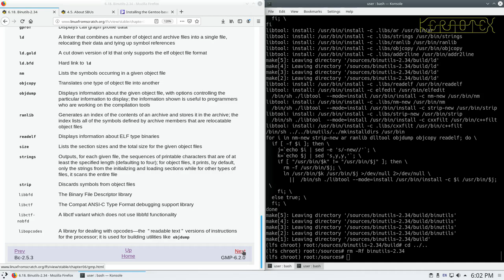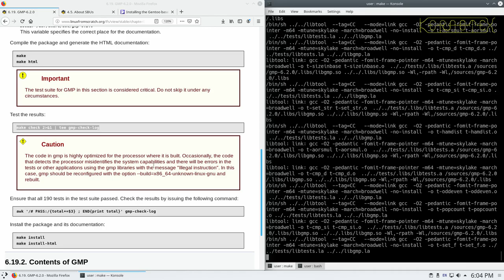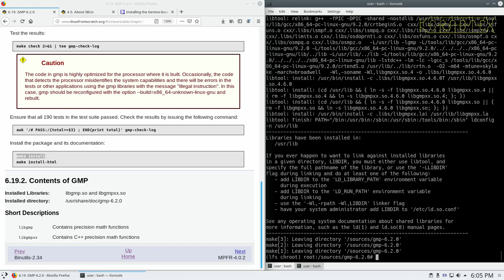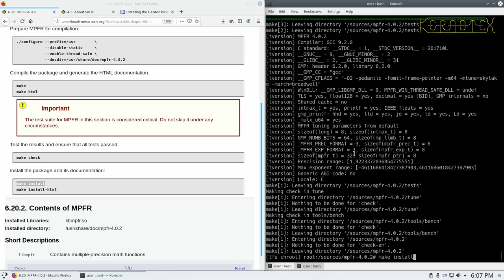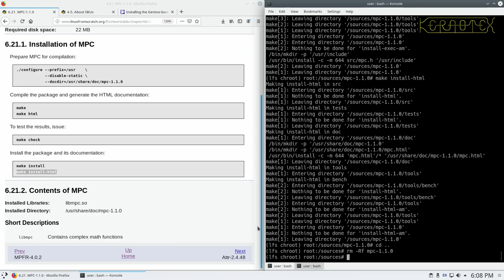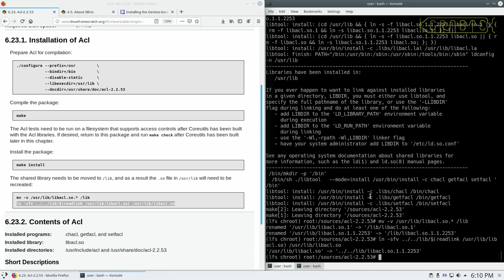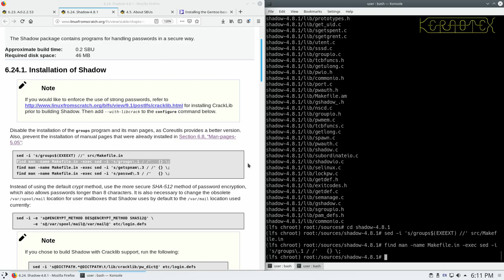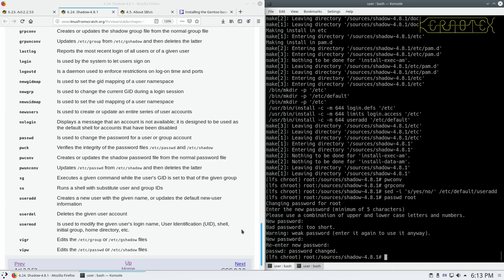How to build LFS 9.1 and dual boot with Windows 10 - Part 21: Chapter 6.19 to 6.24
This series of videos demonstrates how to install Linux From Scratch 9.1 on a  PC which already has Windows 10 installed and how to dual boot both operating systems.

Part 21: Chapter 6.19 to 6.24
Some more packages are build before the final part of the toolchain, Gcc is built.